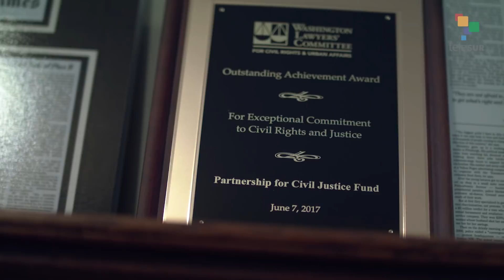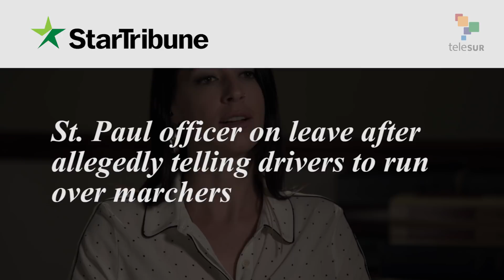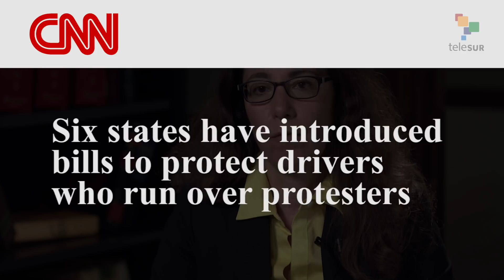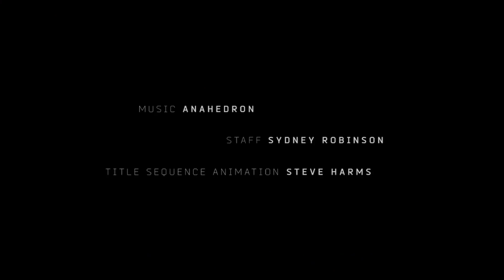Empire Files: Trump Expands Police-State Crackdown on the Left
At Trump's inauguration, around 200 protesters and journalists were mass arrested and now face up to 70 years in prison on baseless charges. Many other legal assaults on civil liberties are in the works around the country, from treating anti-fascists as "domestic terrorists", to legislation protecting drivers who run over peaceful marchers.

To explore what this means for U.S. activists today, Abby Martin sits down with constitutional rights lawyer Mara Verheyden-Hilliard, head of the Partnership for Civil Justice Fund (JusticeOnline.org), a premiere legal organization defending protest rights. Verheyden-Hilliard has litigated, and won, several cases against the U.S. government for mass arrests and other types of repression.

FOLLOW // @EmpireFiles // @ThePCJF // @AbbyMartin // @telesurenglish